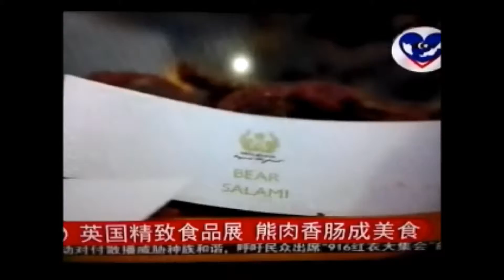熊肉香肠成美食